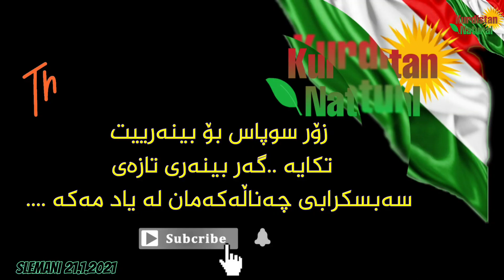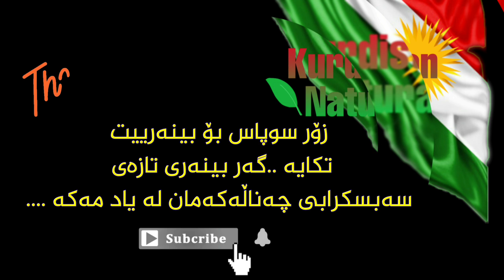ئێوارەیەکی جیاوازی شاری سلێمانی لەگەڵ گۆرانیەکی ڕەسەنی کاروان عوسمان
ئەم ئێوارەی زۆر ساردبوو..هەر لە ئیستاوە خەریکبوو دونیا دەیبەست..هەورەکان پەڵەپڵەی ڕەش دەهاتن و دەچون..
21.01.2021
تکایە هاوڕێیان لایکی پەیجەکەمان بکەن لە فەیسبوک